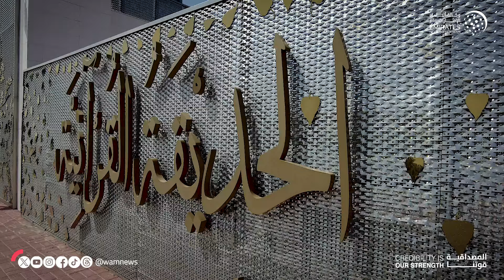5 ملايين زائر للحديقة القرآنية في دبي منذ افتتاحها